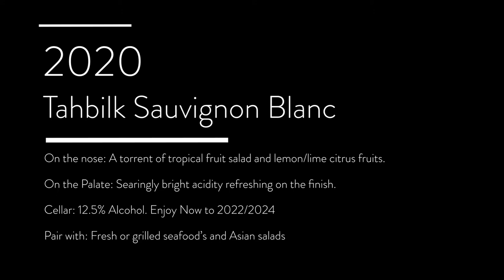Tahbilk 2020 Sauvignon Blanc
Abhi Singh puts your questions to Tahbilk Winemaker Brendan and the burning question in this video is how do fruit flavours develop in a white wine such as Tahbilk Sauvignon Blanc and how is it that they produce tropical fruit flavours without any tropical fruit?